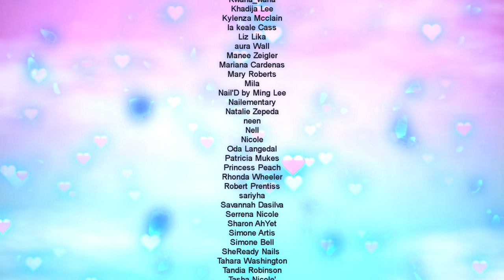MAKARTT & GERSHION Pink Polygel Winx Club Nails! Chit Chat & Swatch New Kawaii Gel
Big Pink Ring I'm Wearing!
JEULIA:
Buy One or more use code :V20

Makartt Clear Poly Nail Extension Gel came from this kit:

Nail Stand

I used wall tack to hold the nails onto the stands

Makartt Foil Glue Gel:

Bling Glue

Gershion Natural Pink Polygel

Makartt Pink Polygel Kit

Glitters I Used:

Aliexpress Glitter Palette

"Tangerine" - Orange Butterflies
"Sunshine" - Yellow Stars
"Summer Medley" - Neon Matte Butterflies
"Heart Breaker" - Holo Pink Hollow Hearts
"BubbleGum" - Pink Iridescent Butterflies
"Prissy" - Iridescent Twinkles & Multi Cut Hexis
"Moscato" - Satin Matte Pink Hollow Star

Recollections Pink Holo Flower Glitter from Michaels (bought in person)

Lilac Holo Heart Glitter